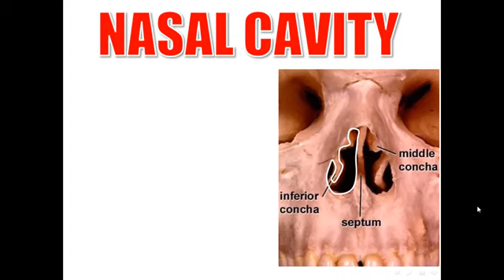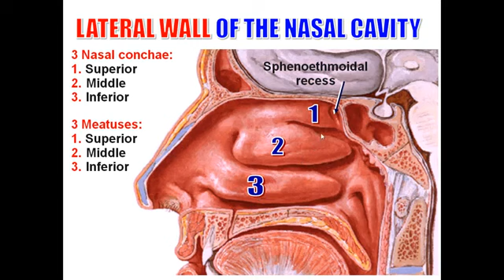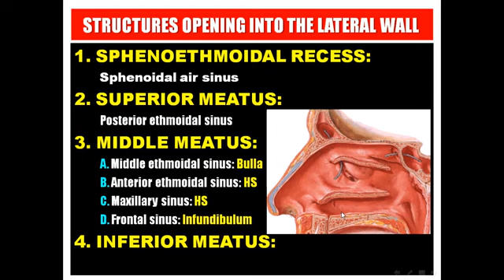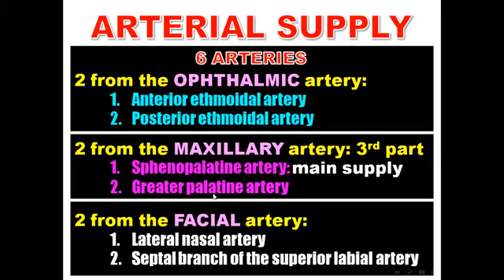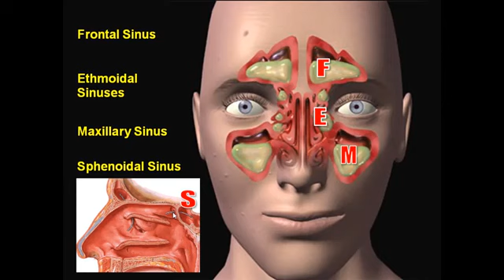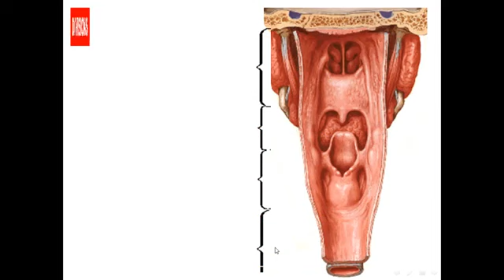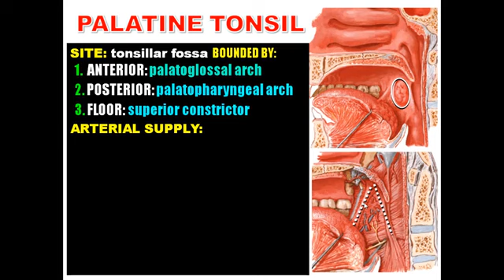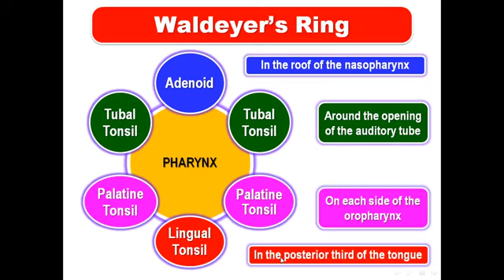Anatomy of the Nose and Pharynx 1, Dr Adel Bondok